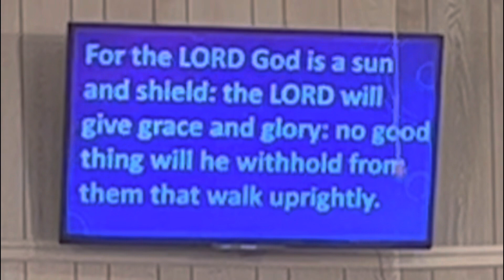Time To Reap The Harvest- Walking Into Your Season Of Double!!!/Amazing Word(Must Watch)